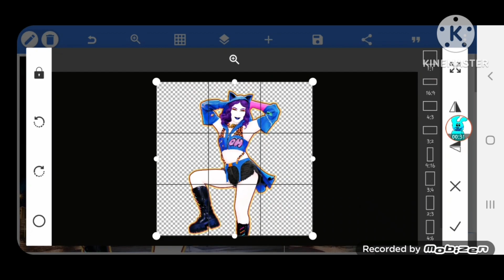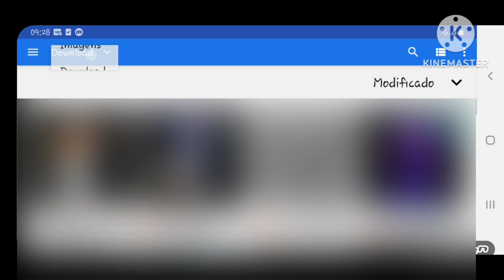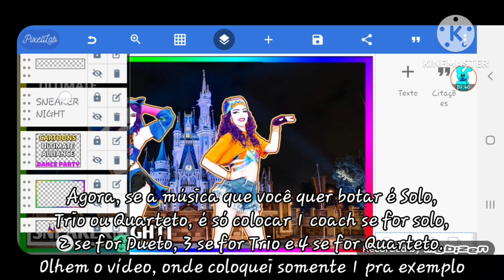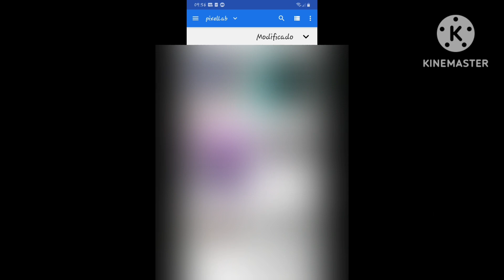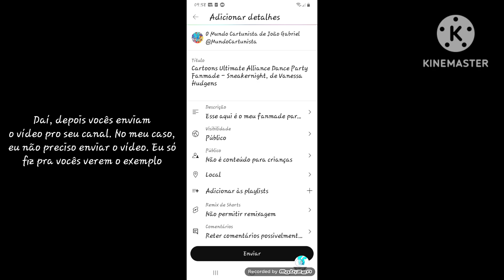Tutorial - Como faço minhas thumbs de Just Dance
Espero que esse tutorial ajude